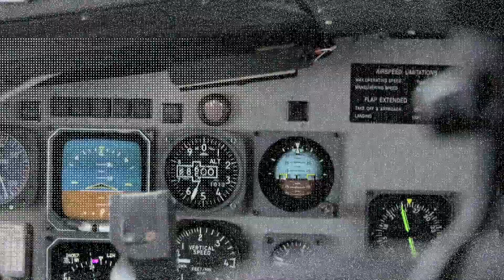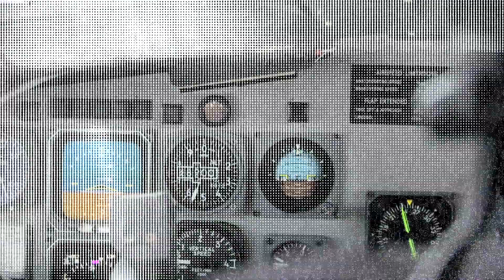หาน้ำจากฟ้า คือภารกิจของข้ากรมฝนหลวงและการบินเกษตรนะ จะบอกให้ (ตอน 1)ข่าวดี๊ดีกับพี่คำรณ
หาน้ำจากฟ้า คือภารกิจของข้า
กรมฝนหลวงและการบินเกษตร
นะ จะบอกให้ (ตอน 1)

ทางช่อง 5 วันจันทร์ที่ 10 เมษายน 2566 เวลาประมาณ 15.50 น.